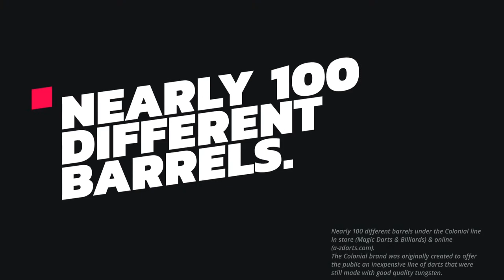Nick Linberg vs. Gary Mawson | CDC Championship League | USA Division Finals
Watch Nick Linberg and Gary Mawson battle it out in the very first Championship Darts League Series 1 USA division finals! The winner will move on to play the Canadian Division winner and hope to be crowned champion of the entire league.

The CDC main tour and virtual league are presented by Magic Darts Incorporated, the nation's largest supplier of darts

Looking to watch the best North American players at the top of their game? Look no further with the Championship Darts Circuit!

Learn more about the Championship Darts Circuit and what it takes to participate

Support our live stream by shopping at our darts supplies and apparel shop
Proceeds help us continue to run our own darts tournaments and travel to events throughout the country!

Go here to see our full schedule of events and upcoming live streams